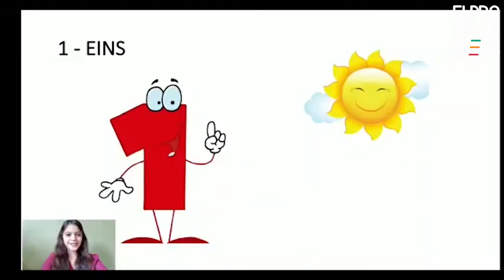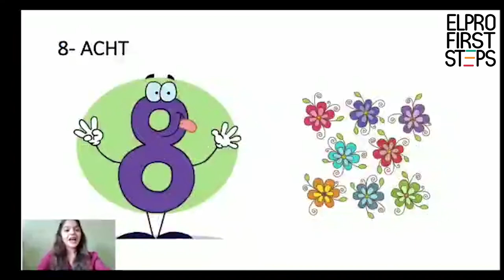Let's learn numerals in german